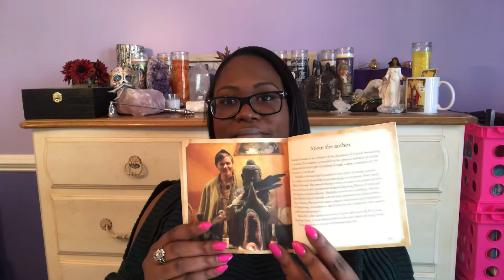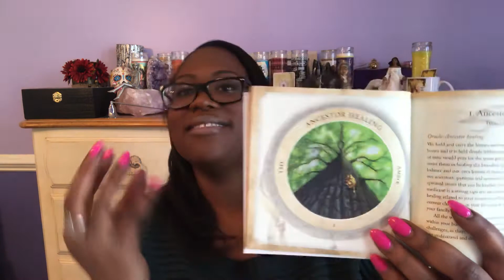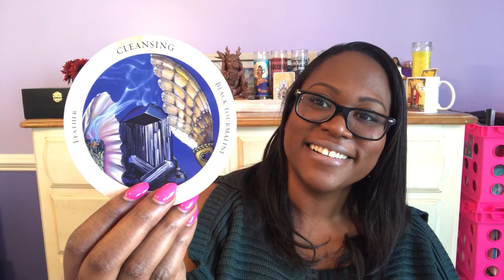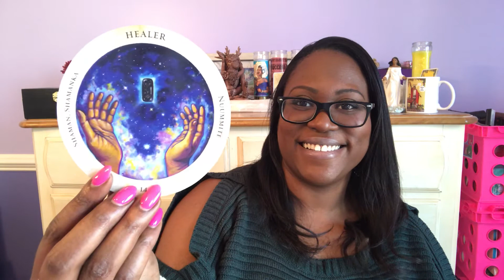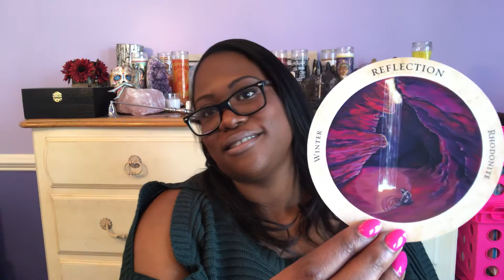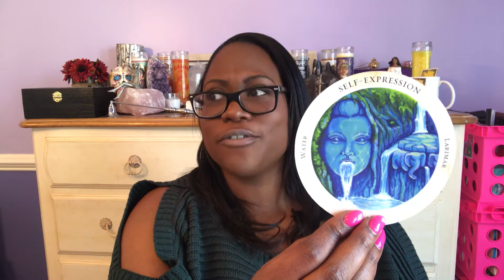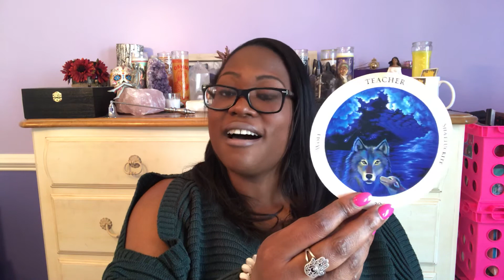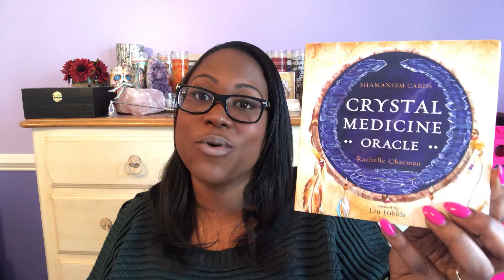Crystal Medicine Oracle | Unboxing & First Impressions | Deck Reviews